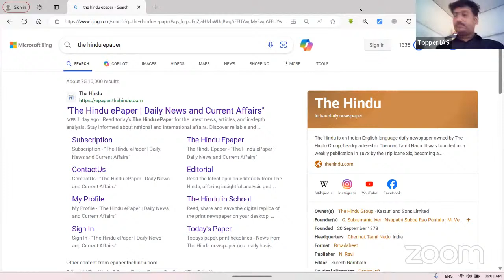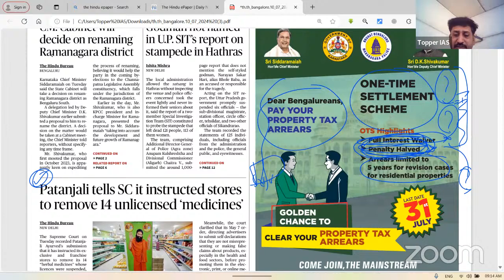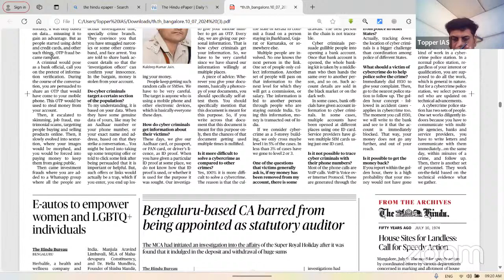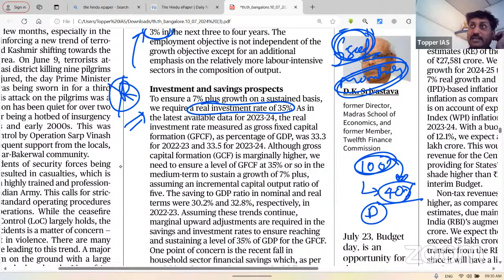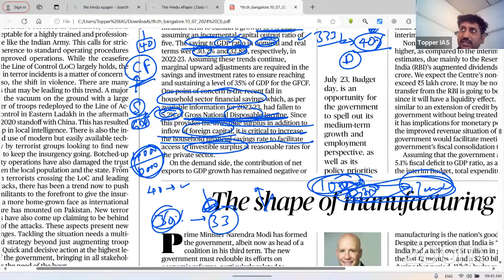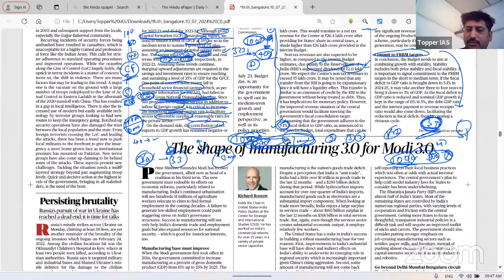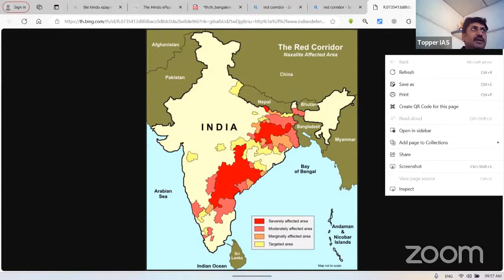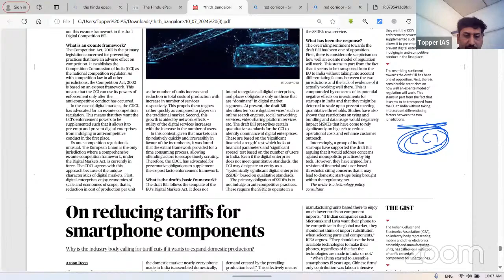Topper IAS's Daily current affairs 12th July 2024